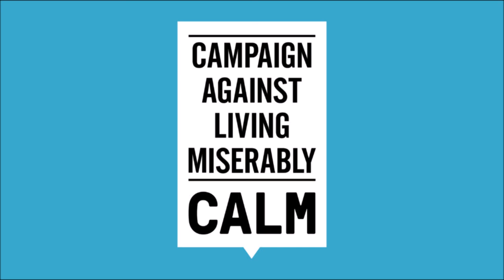Musical Theatre Challenge, Day 9. Raising funds for the Campaign Against Living Miserably (CALM)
Day 9 - A song from a Disney musical.  I KNEW it would be the Disney song that got to me!  No witty thumbnails this time, I want to dedicate this one to everyone who hasn't seen their family in way too long, and anyone who sadly won't see a special person again.

Mental health has never been more important, and people up and down the country are struggling to cope as they find themselves facing new and difficult circumstances.  If you enjoyed this video and you feel able to, please consider donating to my fundraiser for the Campaign Against Living Miserably (CALM). They are working hard to prevent suicides, helping those struggling with their mental health especially among young males, providing a free confidential phone line and webchat for anyone who needs to talk about life's problems.

Thank you for listening, I'll be uploading a new song every day up to Christmas!